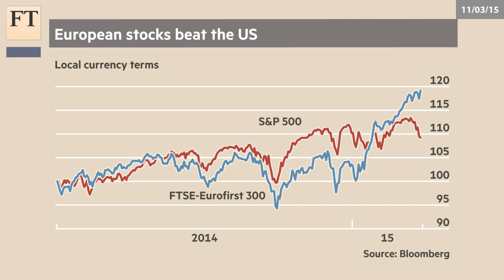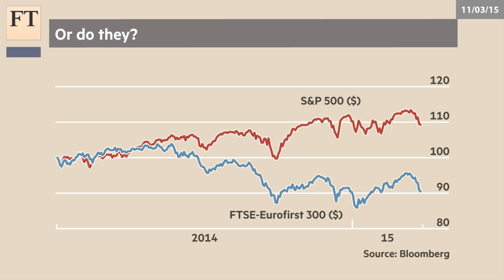Dollar illusion | Authers' Note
The rise of the almighty US dollar can skew perceptions. John Authers points out that the recent resurgence of European stocks is almost entirely down to the weaker euro.